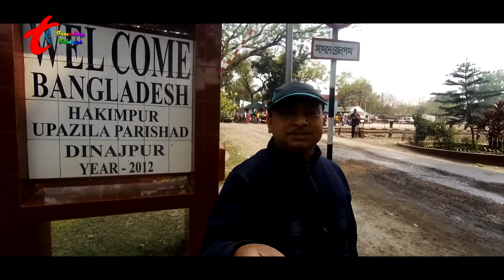Hili Border । বাংলাদেশের হিলি বর্ডার। 🔥 part - 2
Hi
I am Subrata Well come to our youtube channel Traveling Fridays.